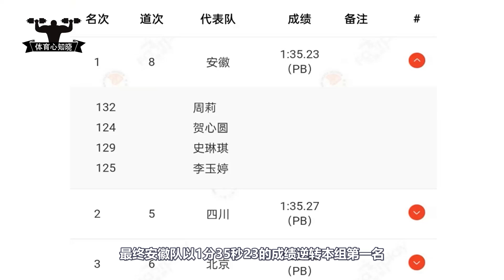炸裂！接力前三棒落后5米远，结果中国女飞人李玉婷狂飙上演绝杀【女子4x200米接力】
2024年全国田径接力锦标赛